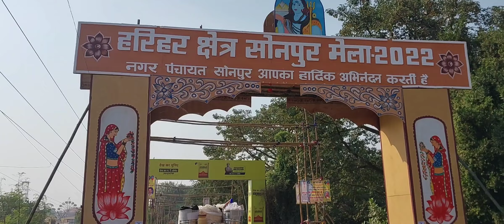Sonpur mela 2022 । Full tour। एक ही वीडियो में पूरा मेला घूमिए । घोड़ा बाजार सोनपुर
नमस्कार दोस्तों इस वीडियो में मैं एशिया का सबसे बड़ा पशु मेला दिखाने वाला हूं को सोनपुर मेला से जाना जाता है और ये बिहार के सारण जिला में पड़ता है